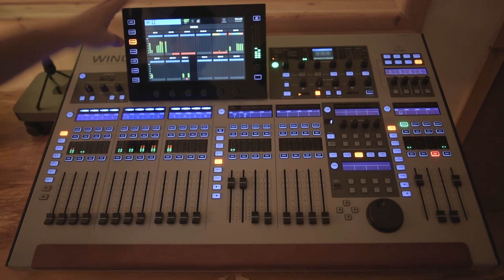Welcome to Shearwater Studios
🕬 Welcome to Shearwater - a brand new recording studio in the ocean city of Plymouth, UK.

Coming 1st October - book online now ⬎